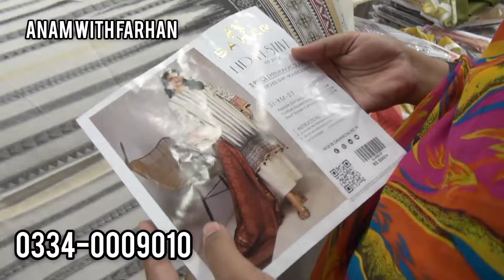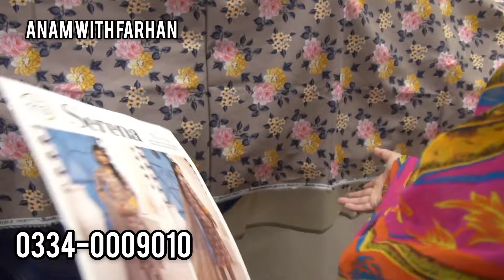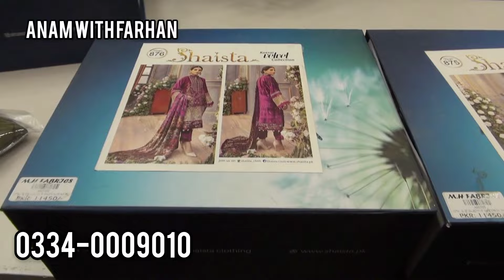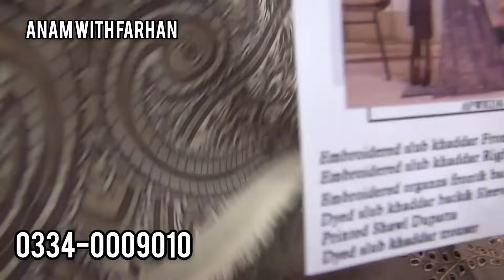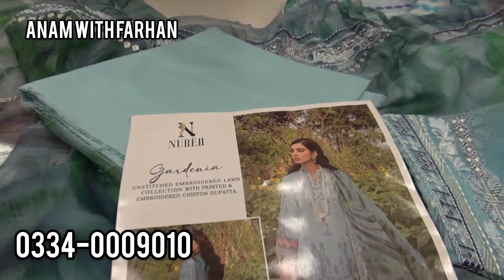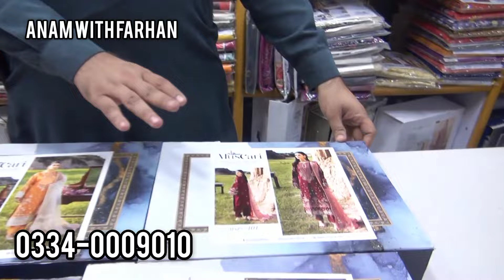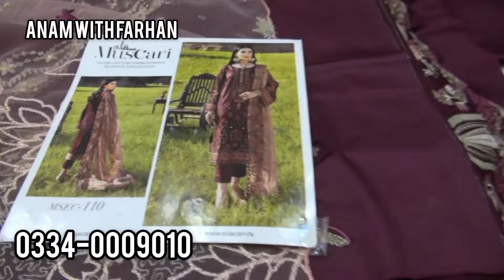Hurry up!!Amazing new wholesaler in Market| Nishat Bin Saeed Riwaj biggest wholesaler|only Rs.600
Assalamualaikum!
In this video we are sharing with you another bumper wholesale and they are offering 15 days sale on original brands so stay tuned and don't forget to subscribe our channel thanks for watching

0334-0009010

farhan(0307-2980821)